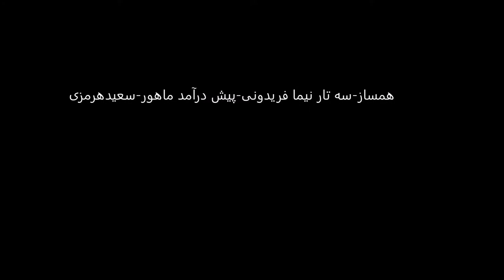سه‌تار نیما فریدونی پیش‌درآمد ماهور سعید هرمزی